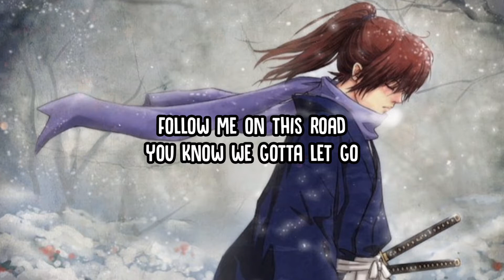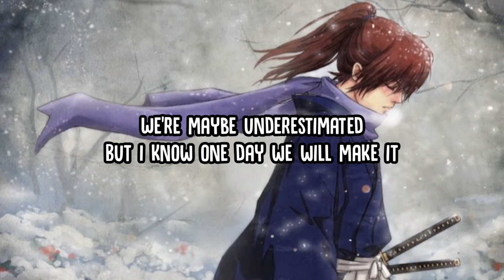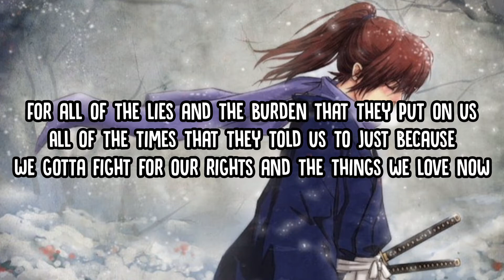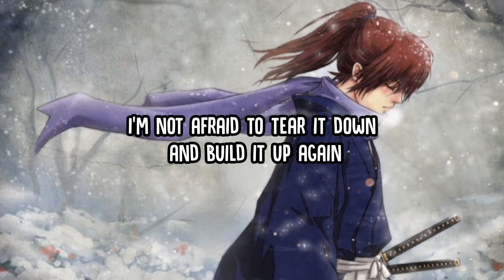Renegades - One ok Rock (Lyrics) | Ost.Rurouni kenshin the final 2021